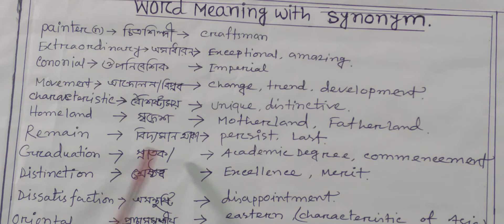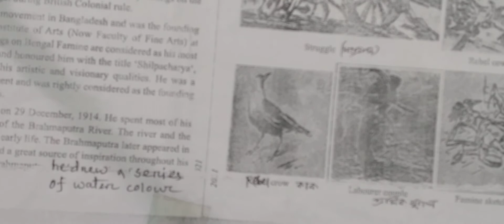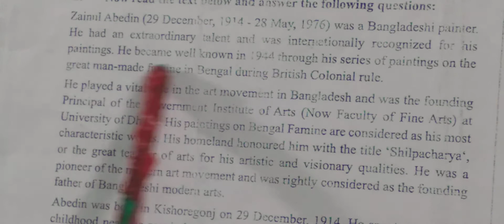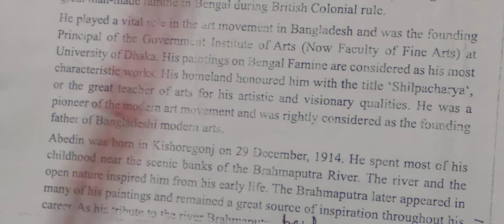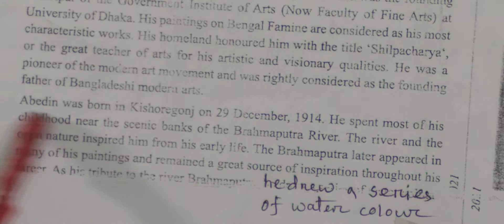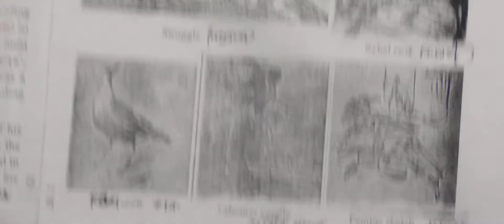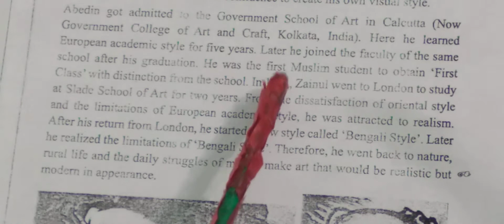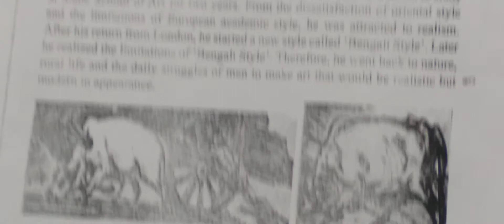Class: Nine, Subject: English 1st Paper, Class No-1, Topic: Unit-7, Lesson-1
Class: Nine
Subject: English 1st Paper
Class No-1
Topic: Unit-7, Lesson-1
Teacher: Saraban Tahura